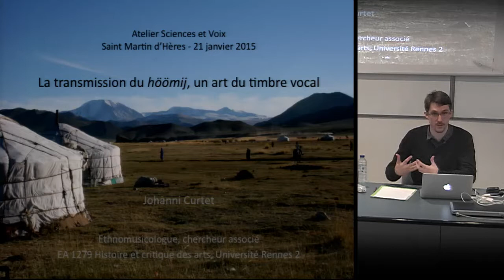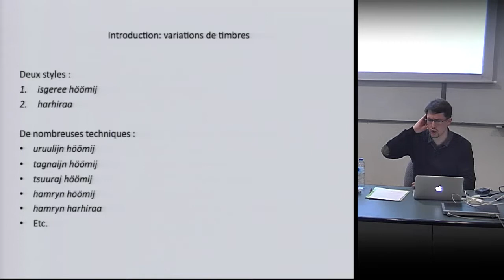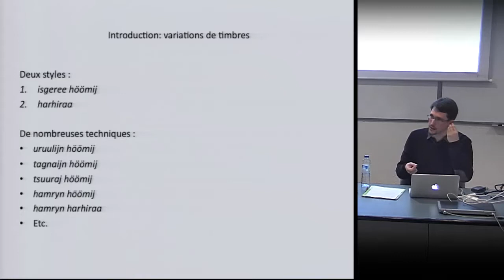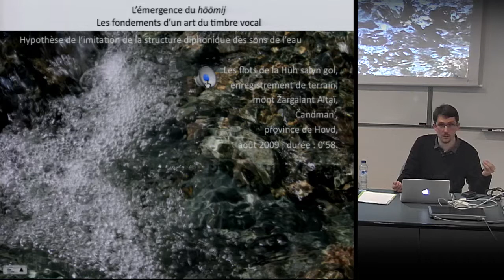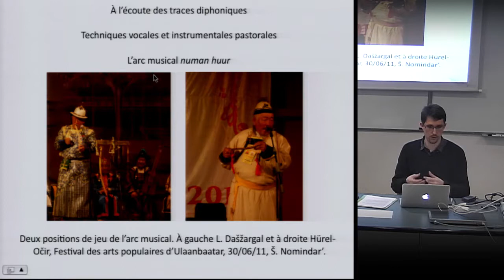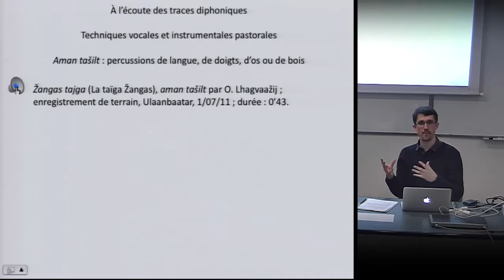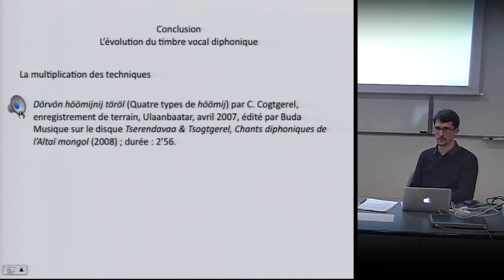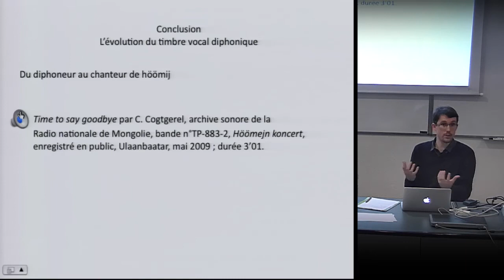La transmission du hoomij par Johanni Curtet [ASV3.3]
Atelier Sciences et Voix sur le thème de "La transmission du höömij, un art du timbre vocal", par Johanni Curtet, ethnomusicologue.
Mercredi 21 Janvier 2015 à Grenoble.

Des pratiques musicales de Mongolie, le höömij est connu pour sa particularité diphonique. Si ses aspects acoustiques et anatomiques ont été étudiés très tôt, les questions de ses origines et de son existence continuent de fasciner. Comment cette technique vocale aussi complexe a pu émerger des steppes montagneuses de l’Altaï mongol ? À partir des recherches ethnomusicologiques et historiques menés dans le cadre de mon doctorat, j’exposerai les fondements de cet art du timbre vocal et expliquerai son émergence dans la culture mongole, en présentant un ensemble de pratiques à l’intérieur desquelles le höömij prend forme.